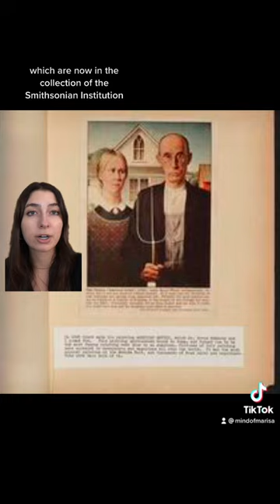Who were the people in American Gothic?